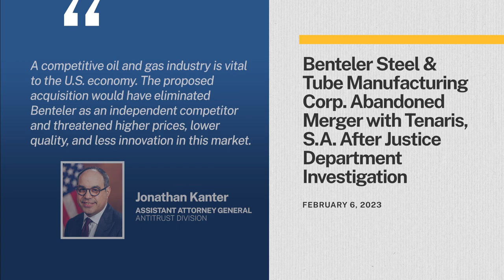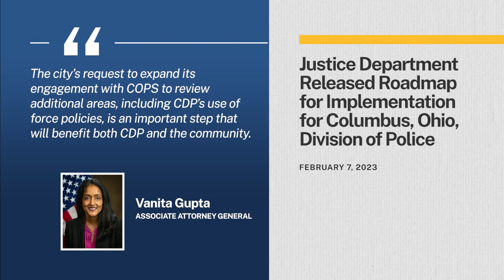This Week at Justice - February 10, 2023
• Maryland Woman and Florida Man Charged Federally for Conspiring to Destroy Energy Facilities
• Texas Man Pleaded Guilty to 90 Federal Hate Crimes and Firearms Violations for August 2019 Mass Shooting at Walmart in El Paso, Texas
• Benteler Steel & Tube Manufacturing Corp. Abandoned Merger with Tenaris, S.A. After Justice Department Investigation
• Justice Department and Federal Partners Recognized Zero Tolerance Day for Female Genital Mutilation
• Twenty-Three Individuals Charged in $61.5 Million Medicare Fraud Schemes
• Associate of Sanctioned Oligarch Indicted for Sanctions Evasion and Money Laundering
• Justice Department Released Roadmap for Implementation for Columbus, Ohio, Division of Police
• American Citizen Convicted of Providing Material Support to ISIS that Resulted in Death and Related Offenses